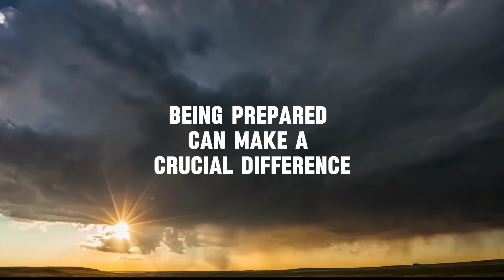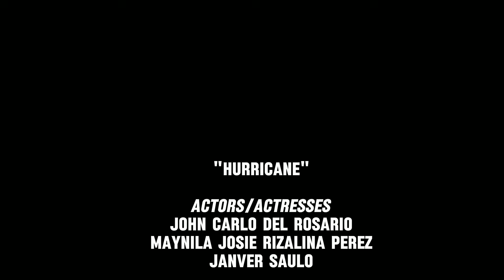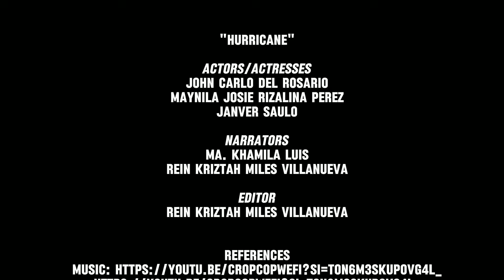HURRICANE-DISASTER PREPAREDNESS-BEFORE,DURING AND AFTER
Contents Used in the Videos ,Music or Soundtracks may have similarities to other concepts available on the internet. Such ideas, concepts, products and music used are not claimed by the said party. It is only made to give pleasure and without any intention, other than to give delight to the viewers.